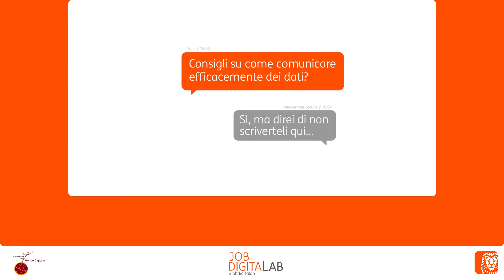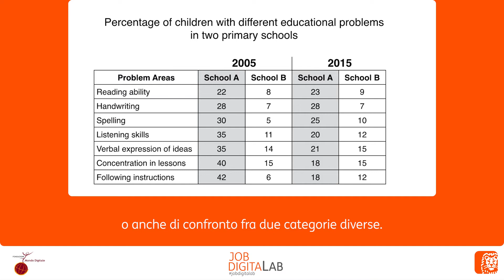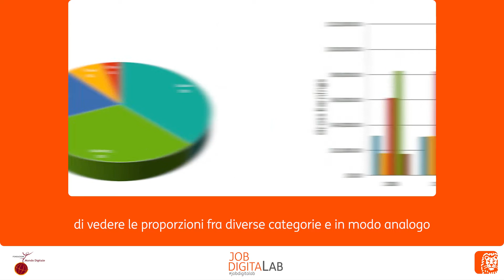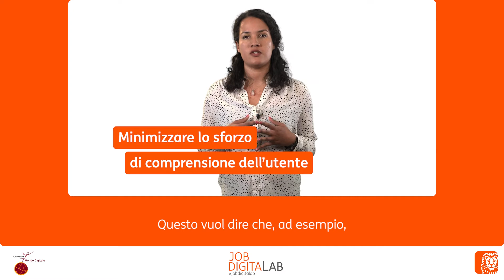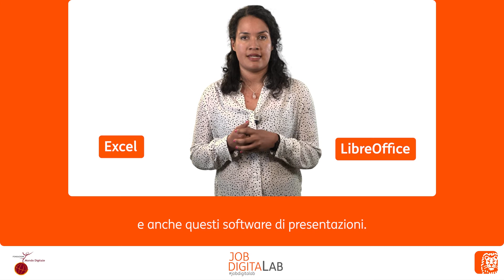Visualizzare i dati | Job Digital Lab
Dentro la matrice: saper aggregare, interpretare e comunicare dati. Visualizzare i dati attraverso mappe, grafici ed altri elementi visivi è fondamentale per facilitare l’interpretazione e supportare la comunicazione di informazioni in molti e diversi settori per scopi di ricerca, di marketing, o semplicemente di informazione. Scopriamo quali sono gli strumenti digitali più utili e i codici visivi più appropriati a questo scopo.

A cura di Maricarmen Lecuna.

Il video è uno dei moduli di micro apprendimento di Job Digital Lab, progettati per accrescere le occasioni di formazione, in ogni momento e in ogni luogo.
L'obiettivo del programma di formazione, realizzato da Fondazione Mondo Digitale e ING Italia, è rafforzare le competenze digitali di chi vuole rimettersi in gioco e avere maggiori opportunità nel mondo del lavoro.